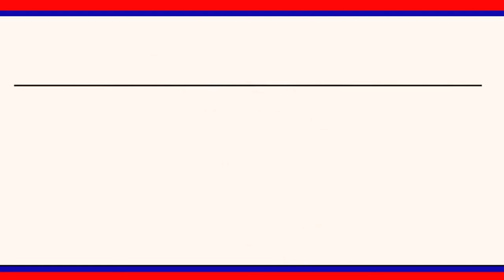రాబోయే రోజుల్లో బిజేపీ లోమహిళలకు పెద్దపీట బిజెపి మహిళా మోర్చా జిల్లా అధ్యక్షురాలు ......|LRTNEWS